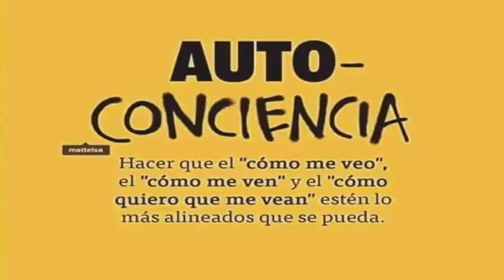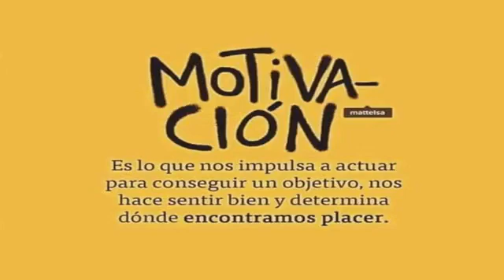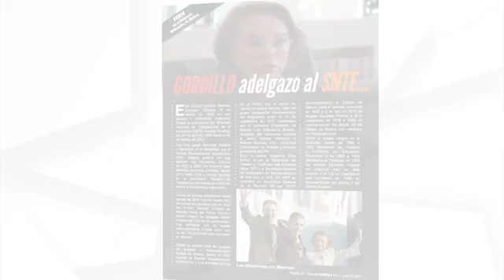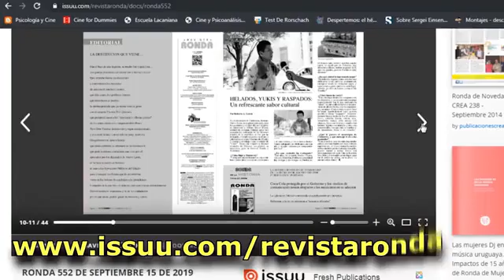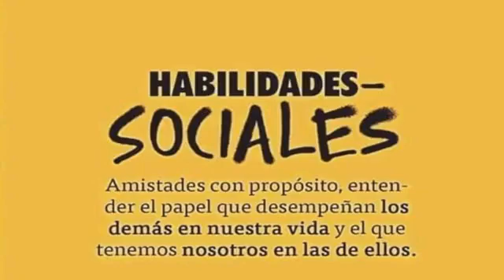D-Mentes Ca#3 05/08/21